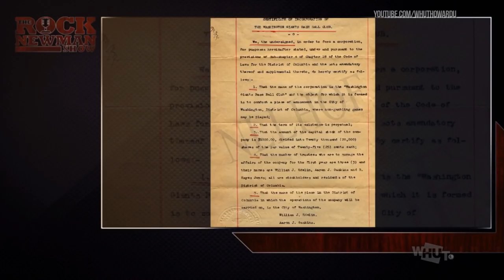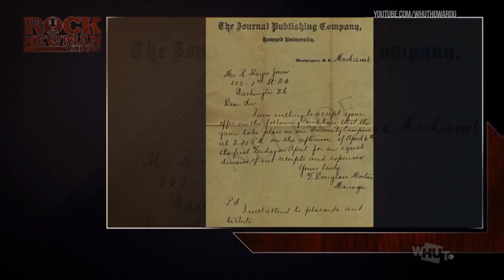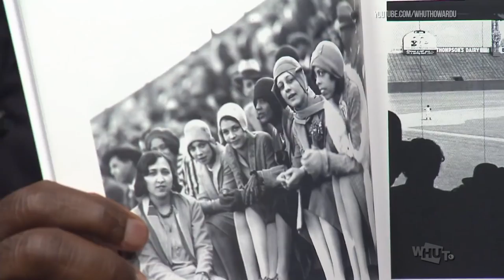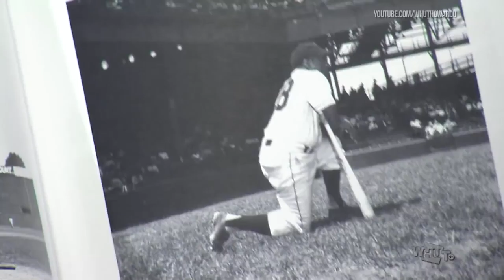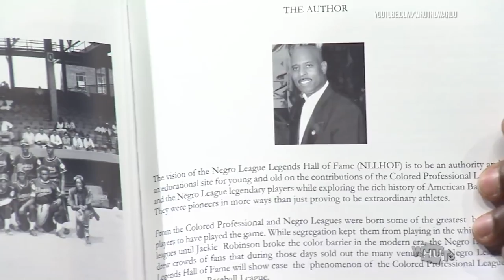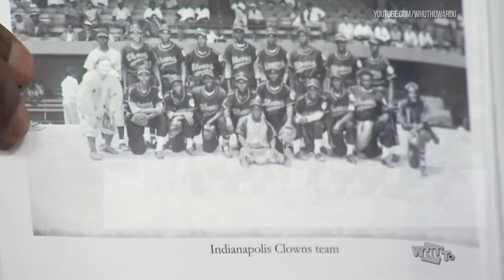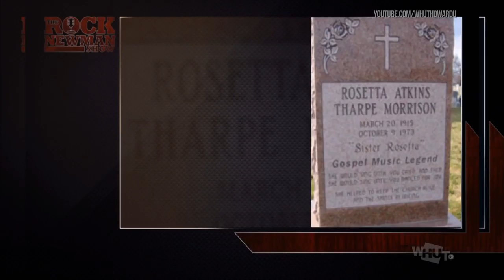DC Legends on The Rock Newman Show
The Manhattans, the Homestead Grays and the Senators were all Washington teams that played for the Negro Baseball Leagues. They are part of a tradition that, while ending in late 1940s, still resonates with us today.  To tell us more is Dwayne Sims, founder of the Negro League Legends Hall of Fame.

D.C.’s own Griffith Stadium was home to the Homestead Grays. And, it also has a deep connection with blues legend Rosetta Tharpe. Here to tell us more in our second segment is Professor Gayle Wald, author of the book: Shout, Sister, Shout!: The Untold Story of Rock-and-Roll Trailblazer Sister Rosetta Tharpe.